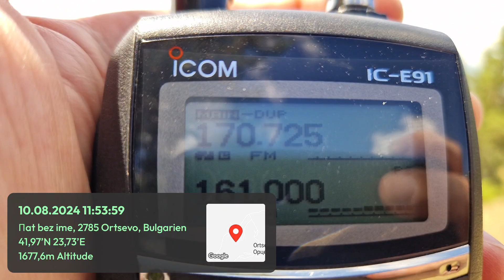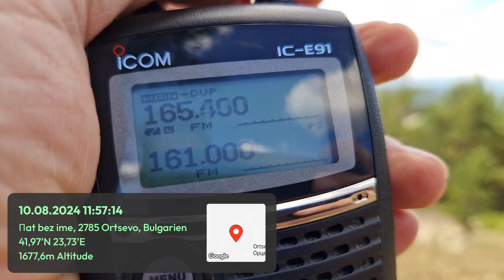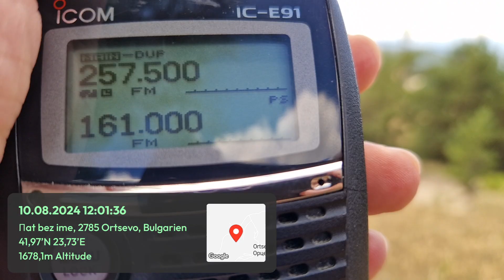VHF DX - Utility channel from Thessaloniki, N Greece received in S Bulgaria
Location: Orcevo, SW Bulgaria - Highest village in the Balkan peninsula ~ 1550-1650 m ASL
RX: Icom IC-E91, Nagoya NA-771 antenna

161,000 - Utility Channel from Thessaloniki, N Greece/161 km